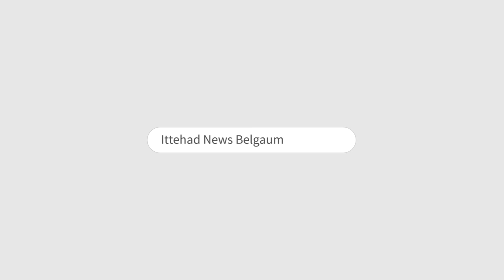ITTEHAD NEWS | BELGAUM | PAWAN KHERA - SUPREME COURT JUDGEMENT ON NOTEBANDI DEMONETISATION.